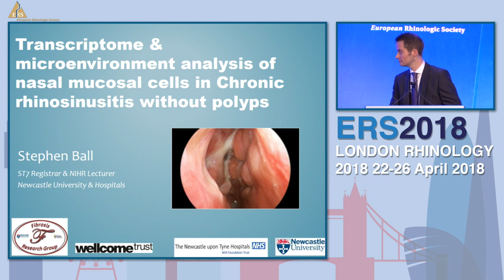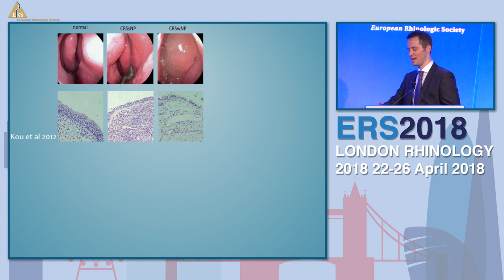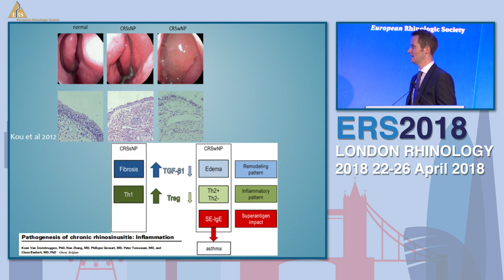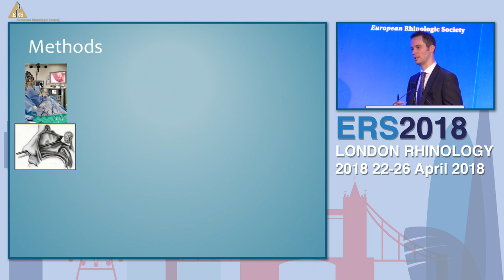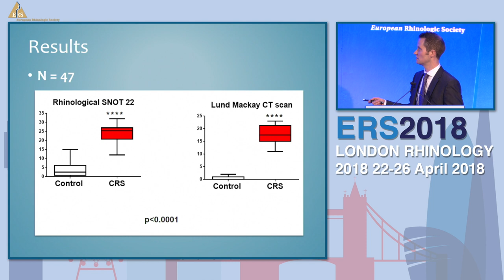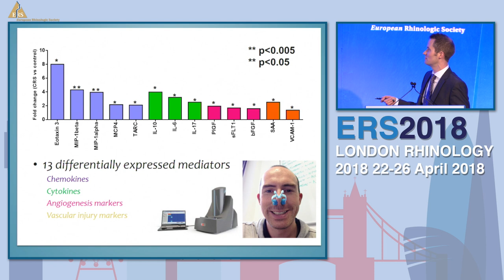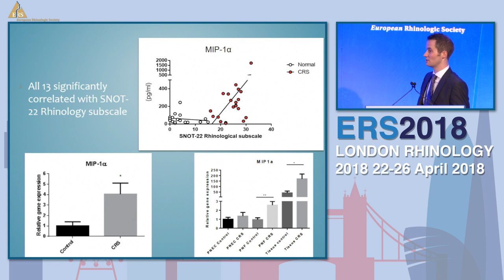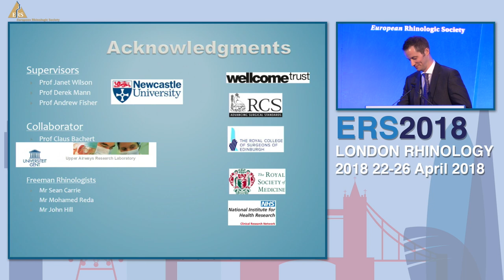ERS London 2018, Transcriptome & Microenvironment Analysis Of Nasal Mucosal Cells In CRSnNP, S Ball